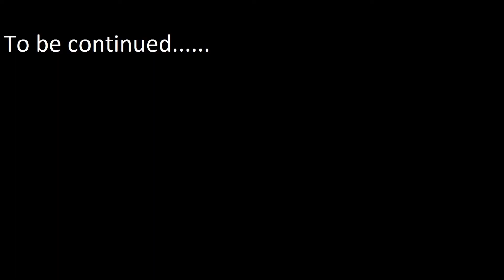It was close - Crysis 3 Part - 9 [ GAMEPLAY ]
Support

I invite you to the next Crysis 3  :-)

Zapraszam na kolejny odcinek Crysis 3 :-)
Nie zapomnij zostawić komentarz i subskrypcję :-)